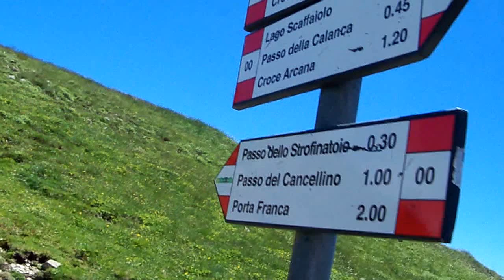Lago Scaffaiolo 24.6.2015-4